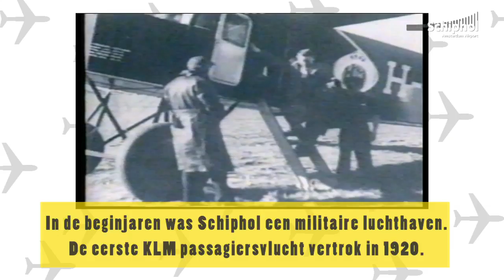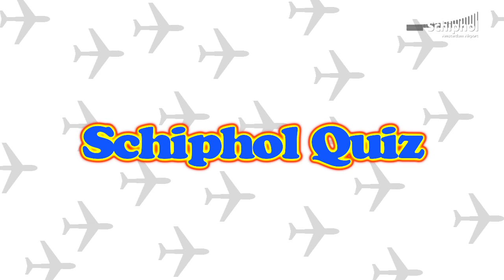Hoe goed ken je Schiphol? Doe de Schiphol quiz!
Hoe goed ken je Schiphol? Passagiers testen hun kennis over de luchthaven in de Schiphol quiz!